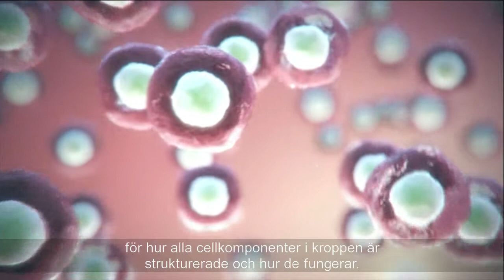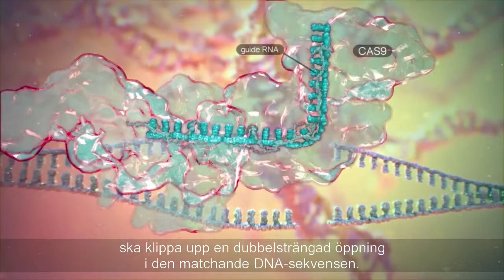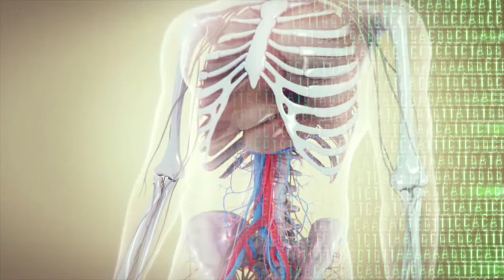AstraZeneca CRISPR SWE Sub mp4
AstraZeneca startar samarbeten för användning av CRISPR-teknologin för genredigering inom företagets samtliga forskningsplattformar